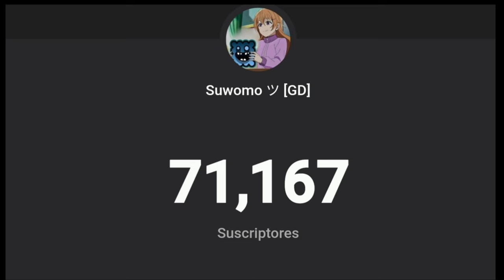Primeros niveles rateados con la música de NCS en Geometry Dash 2.2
Que tal gente eh juntado ya los primeros niveles con la música de No Copyright Song así que les estre alejando las ids de todos los nivel qué aparecieron en el video aquí en la descripción .

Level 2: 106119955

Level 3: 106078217